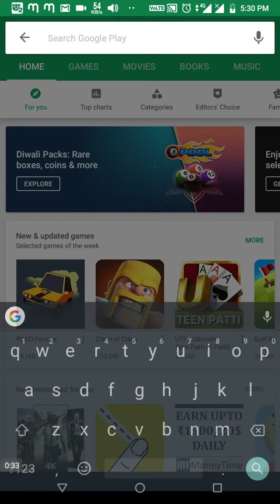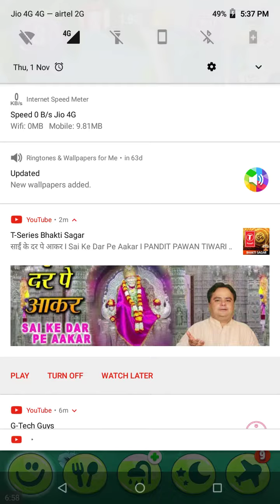How it is possible my taking tom 2 unreleased APK mod but I have the full APK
if ads show/popup press the back button